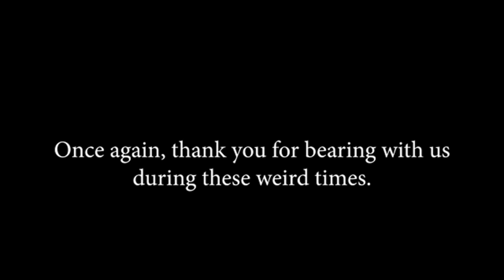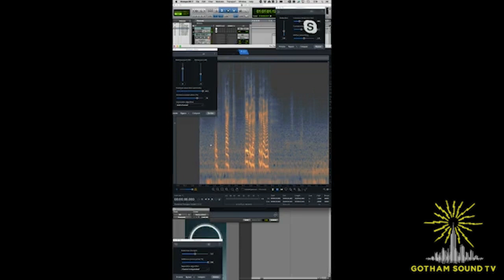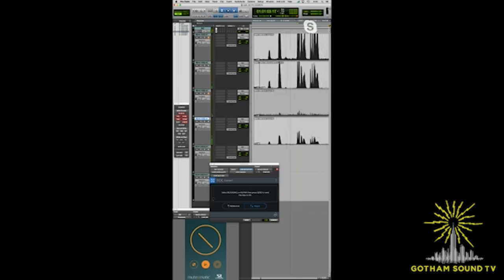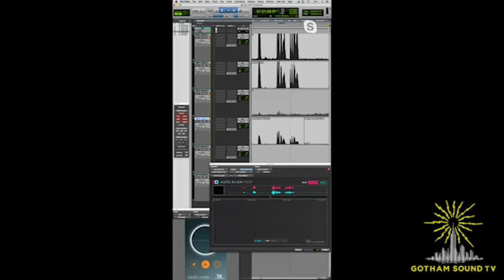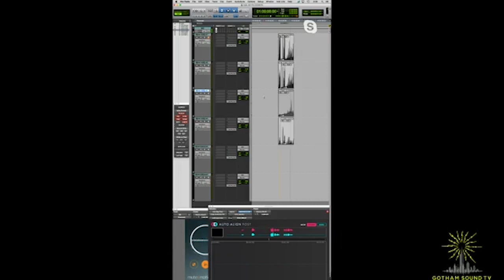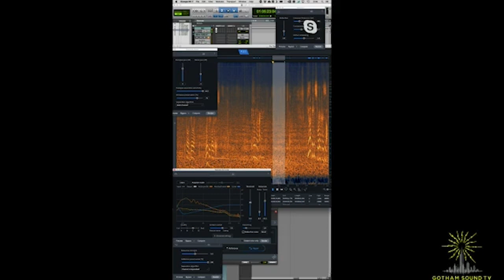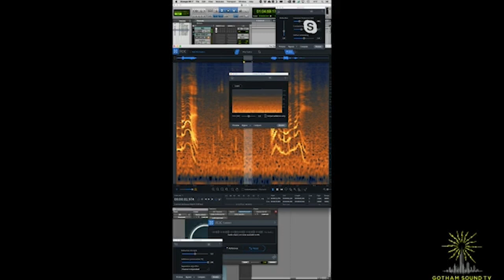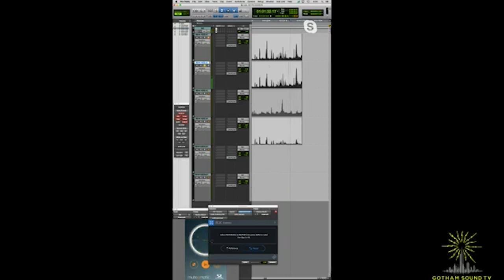At Home with David Paterson: Track One is Dead. Long Live Track One!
Join Peter Schneider and Dave Paterson as they discuss the importance of a production sound mixer's isolated tracks relative to their mix. Dave is a supervising sound editor and re-recording mixer whose recent credits include WARRIOR, BEFORE THE DEVIL KNOWS YOU'RE DEAD, and DRIVE.

Please note that this episode suffers from intermittent sound issues. It's mostly sorted by 8:10 if you want to skip ahead.

Thank you for continuing to bear with us during these weird times.